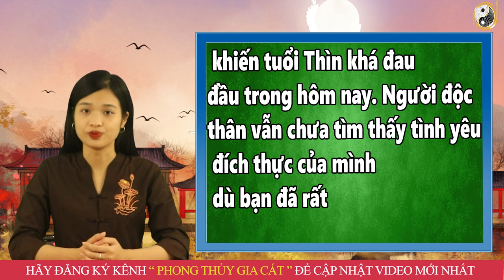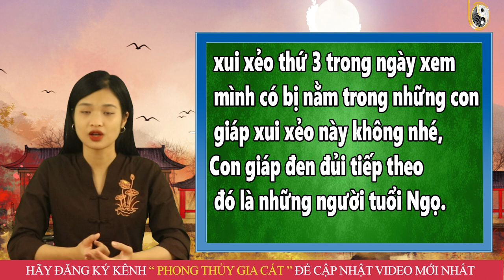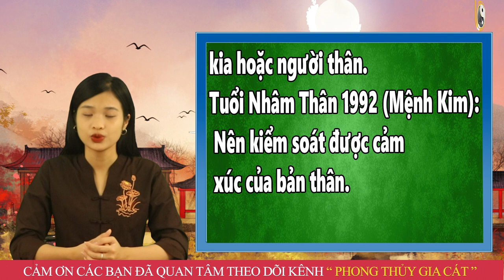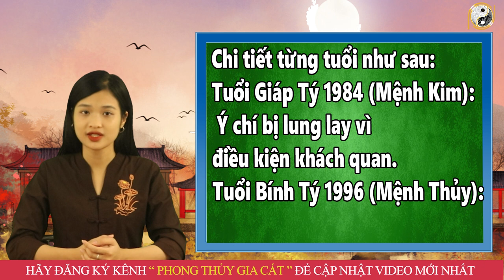5 Ngày Trước Rằm Tháng 9 ÂL 4 Con Giáp ĐEN NHƯ MỰC này, Xui Xẻo Cẩn Thận Mất Sạch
5 Ngày Trước Rằm Tháng 9 ÂL 4 Con Giáp ĐEN NHƯ MỰC này, Xui Xẻo Cẩn Thận Mất Sạch
01. Linh phù giải hạn
02. Hồ lô hóa giải Ngũ Hoàng
03. Mai Hoa Phú Quý
04. Gương bát quái tinh cầu
05. Kim bài thái tuế 2023
06. Vòng tam hợp Dần Ngọ Tuất
07. Vòng tam hợp Thân Tý Thìn
08. Vòng tam hợp Hợi Mão Mùi
09. Vòng Tam Hợp Tỵ Dậu Sửu
10. Bát bảo tâm kinh
11. Minh Quang pháp bảo cầu
12. Minh Quang pháp bảo lục giác
13. Tỳ Hưu Lộc Tài (Đồng)
14. Tỳ Hưu Khai Vận ( Bạch Ngọc)
15. Bách Niên Tụ Tài ( tụ tài lộc)
16. Song long ngọc ấn ( ấn thăng quan)
17. Kim bài ngũ Lộ Thần Tài
18. Hồ lô bình an ( treo xe)
19. Móc khóa văn xương
20. Ống bút văn xương gỗ đào
21. Bút văn xương gỗ đào
22. Bút văn xương gỗ đào nhỏ
23. Hoa mai kim tiền ( mạ vàng )
24. Các vật phẩm phong thủy khác